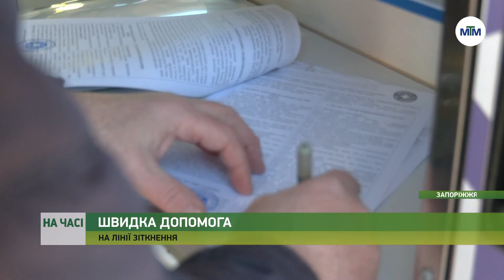На часі - “Лікарі світу” передали прифронтовій громаді Запоріжжя сучасну “швидку”. - 20.12.2022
З травня Запорізькому регіону надає медичну допомогу міжнародна організація «Лікарі світу». Наразі благодійники передали до однією з прифронтових громад сучасну автівку швидкої допомоги.

Подробиці - у матеріалі.